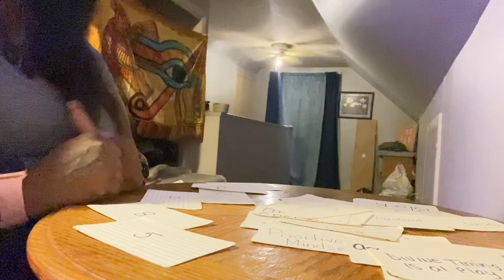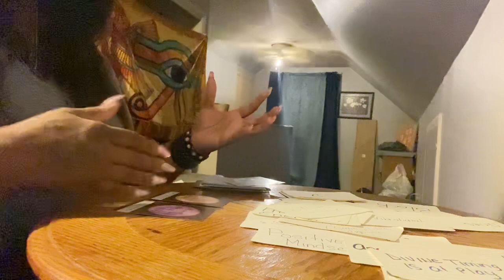Something’s About to Shift For You..Ancestors Gifting You For Your Hard Work❤️💕